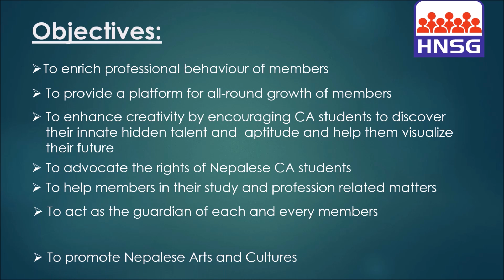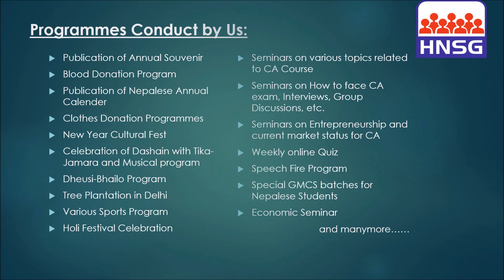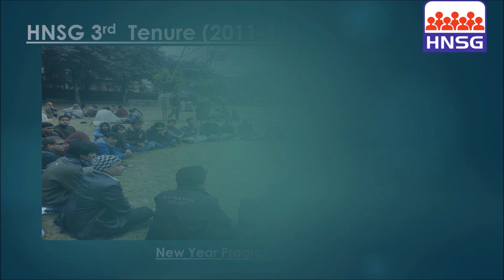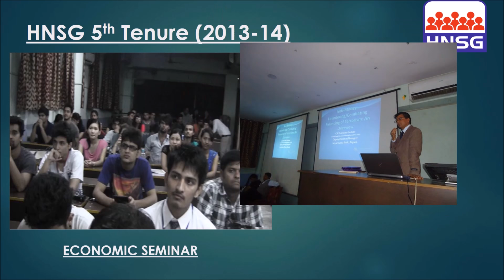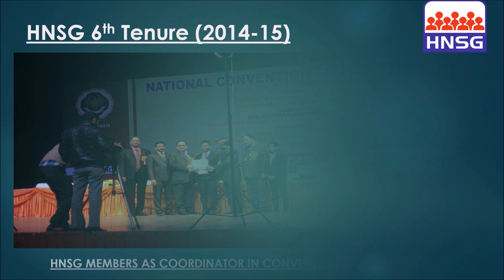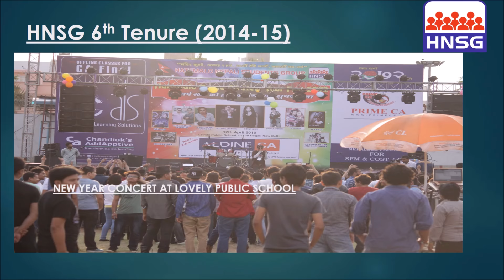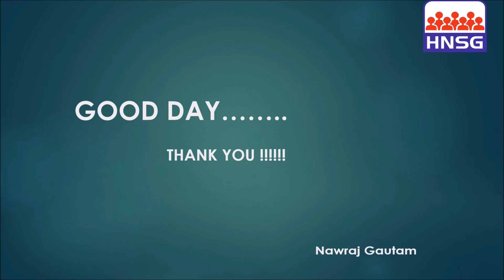HNSG HISTORY since 2009 A.D